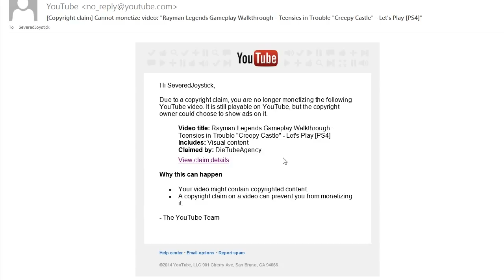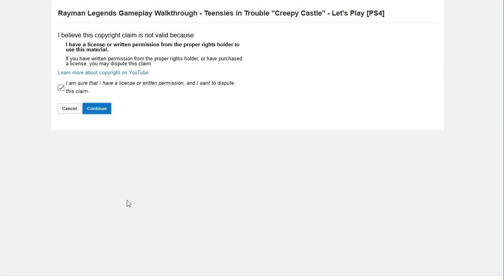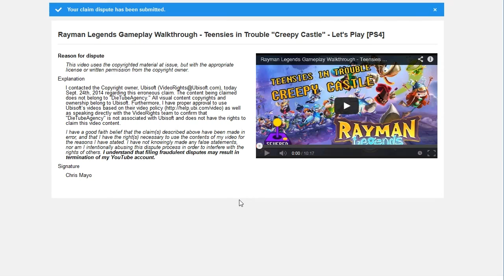How to Sucessfully Dispute an Invalid Copyright Claim on YouTube (DieTubeAgency)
Today I received an email with a copyright claim for my video "Rayman Legends Gameplay Walkthrough - Teensies in Trouble "Creepy Castle" - Let's Play [PS4]" located The erroneous claim is by "DieTubeAgency." I contacted Ubisoft regarding this invalid claim and their Video Rights team verified that they are not affiliated with "DieTubeAgency" and they do not own this content or any other Ubisoft content. Ubisoft also gave me permission to use their video content on YouTube. Here is a video going through how to dispute an invalid copyright claim on YouTube.